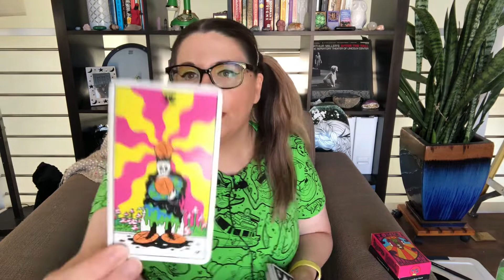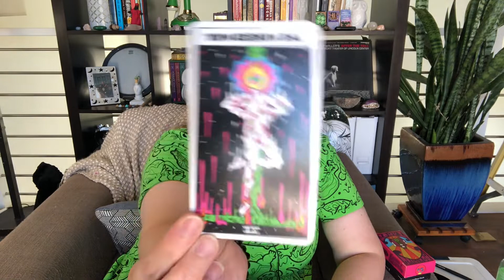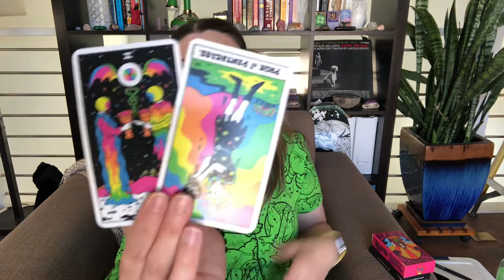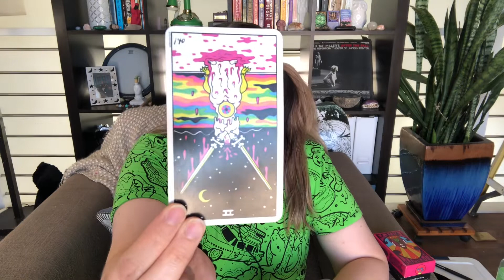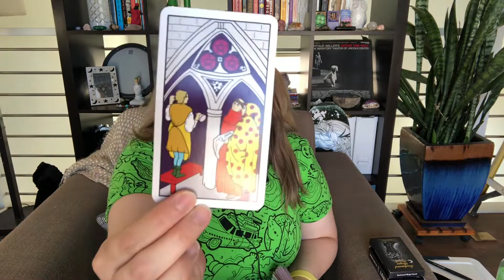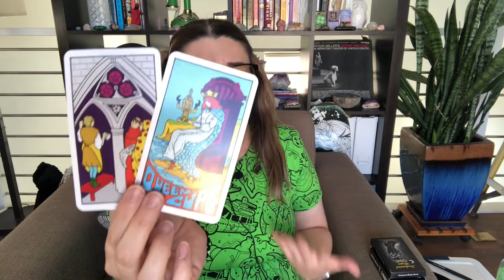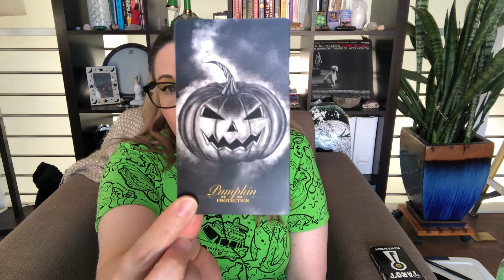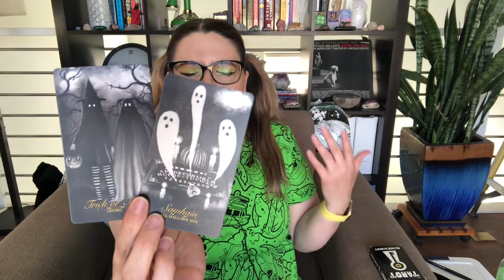Taurus ♉️ November 2020 Tarot Reading • They Come Back Making An Offer But They Had Their Chance!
If you would like to purchase a personal tarot reading please check out review my pricing and DM me to schedule a tarot reading.